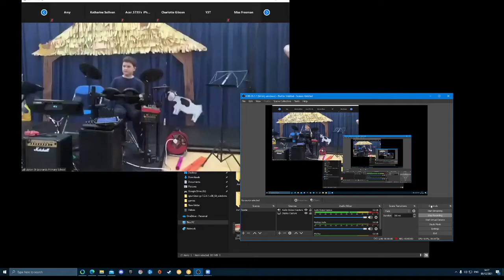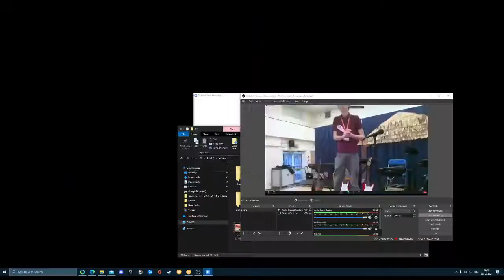Luke and Ryan Rocksteady 2021